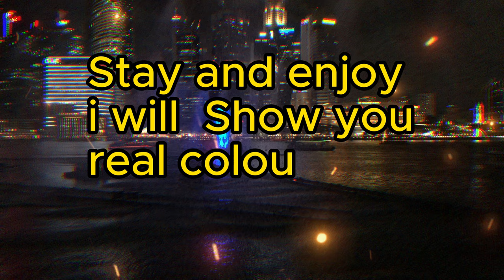, Singpore ,Marina Bay WATRE SHOW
Channel Name: Visual Journey
Welcome to Visual Journey,
your passport to a world of wonders!

 🌍 Join us as we take you on a captivating voyage across the globe, where each frame invites you to explore our extraordinary world.
What to Expect:
🌄 Travel with Us: Embark on a virtual adventure as we traverse continents and serene landscapes. Visual Journey is your portal to diverse destinations, all captured with exquisite attention to detail.
🎬 Cinematic Excellence: Our passionate videographers andstorytellerss committed to delivering top-notch visuals, immersing you in our travels like never before.
✨ Immersive Experiences: We go beyond mere sightseeing, immersing you in local cultures and tradition and offerin a deeper connection with the places we visit.
📆 New Adventures Await: We regularly bring you fresh content, ensuring there's always a new horizon to discover.
Join the Journey:
Thank you for choosing Visual Journey as your guide to the world's wonders. Let's embark on this incredible journey together!

Visual Journey   මාගේ YouTube නාලිකාව වෙත ඔබ සැම සාදරයෙන් පිළිගනිමු
මෙහි ඇති සෑම රූප රාමුවක ම ඇත්තේ මා විසින් පටිගත කළ අධ්‍යක්ෂණය කරන ලද මනරම් වීඩියෝ දර්ශන පමණක් වෙයි

HWelcome to our channel! In this video, we are excited to take you on a mesmerizing journey as we explore the breathtaking Marina Bay Water Show - a true delight for the senses. Get ready to be dazzled by the spectacular lights, music, and water effects that create a magical experience like no other.

As the evening sets in, witnessing the Marina Bay Water Show becomes an absolute must for locals and tourists alike. Prepare to be captivated as this enchanting spectacle unfolds before your eyes. The combination of perfectly choreographed water jets, captivating music, and mesmerizing lighting effects creates a truly unforgettable experience.

In this awe-inspiring show, you will be transported to a world of wonder and amazement. The precision of the water jets dancing in harmony to the rhythm of the music will leave you spellbound. The vibrant colors and patterns that illuminate the night sky will fill you with a sense of joy and excitement.

Located in the heart of Singapore's iconic Marina Bay, this water show is surrounded by stunning architectural marvels. Marvel at the magnificent Marina Bay Sands, the soaring Supertrees of Gardens by the Bay, and the picturesque Singapore Flyer – all serving as a stunning backdrop to this incredible performance.

Join us as we dive into the rich history and significance of the Marina Bay Water Show. Learn about the inspiration behind its creation and the masterminds behind this awe-inspiring spectacle. We will also share tips and tricks on how to make the most of your visit, including the best viewing spots and ideal timings.

Whether you're a first-time visitor or a seasoned local, the Marina Bay Water Show promises to leave an indelible mark on your memory. Immerse yourself in this wondrous experience that showcases the best of sound, light, and water technology. Prepare to be amazed, thrilled, and utterly enchanted.

So, come along with us and embark on this magical adventure at Marina Bay Water Show.